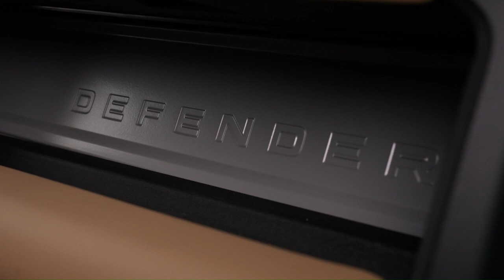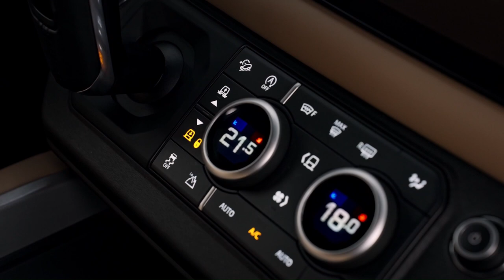The New DEFENDER 130 | Exterior | Interior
Video Source: Land Rover Official Media

2025 land rover defender,
2025 land rover defender 130,
defender 130,
2025 land rover,
2024 land rover defender 130,
land rover defender 130 2024,
land rover defender 130,
2023 land rover defender 130,
2025 defender,
2024 defender 130,
2025 defender review,
defender 130 review,
2025 land rover defender svx release date,
2025 new land rover defender,
2025 defender pickup,
2025 land rover pickup,
2023 land rover defender 130,
2024 defender 130,
new defender 130,
new land rover defender 130